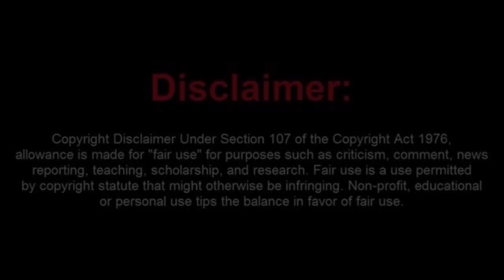Jackwagon Frauditor Denied a FOIA